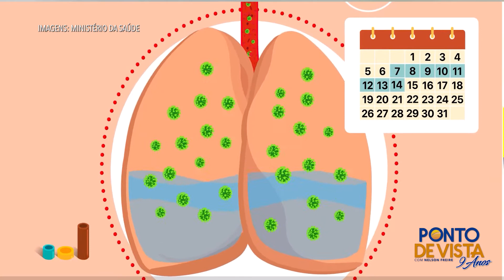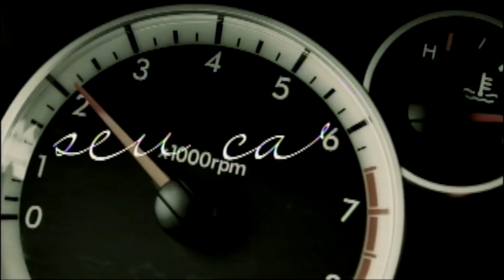Programa Ponto de Vista 471 - Dr. Luiz Alberto Marinho